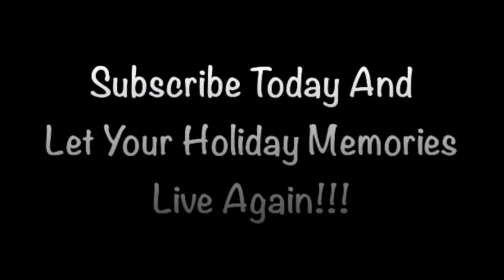Bill Bailey’s Holiday Announcement!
Thanks To All My Viewers Who Have Watched My Videos But There Is Defiantly More Videos To Come! Have A Happy Holidays